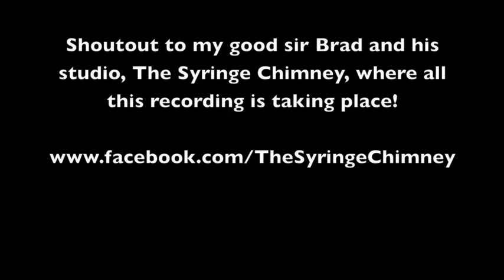Willie Dinardo & The Corporates: In the Studio recording "The Rookie" (Third Installment)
More studio stuff! The third installment of the making of "The Rookie." Only a few more months left of recording! :D